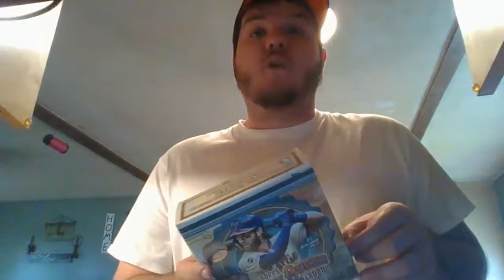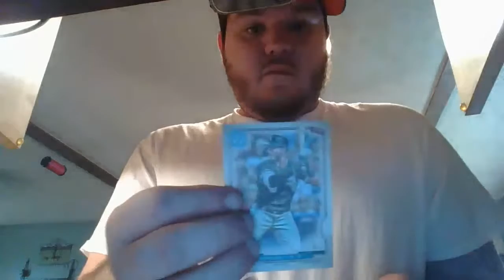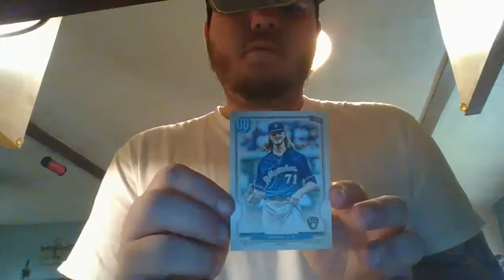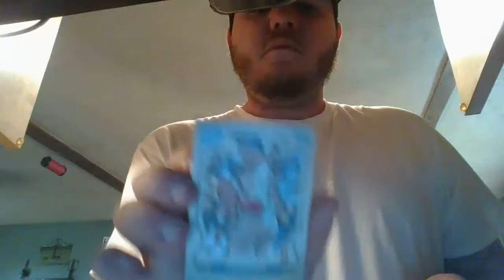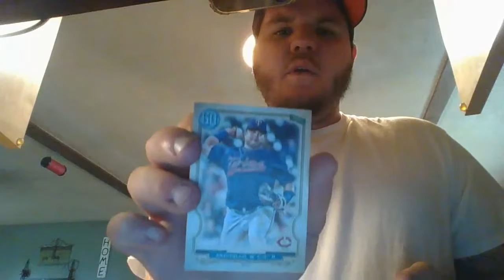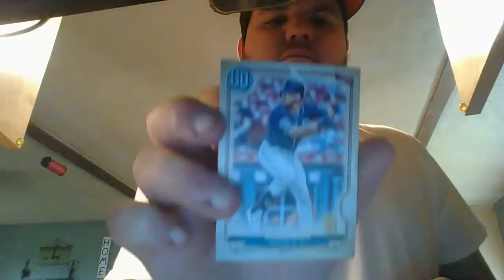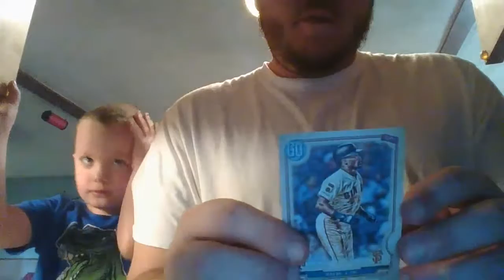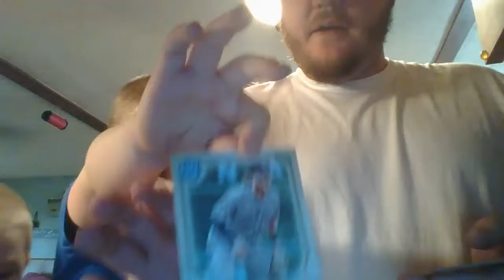COUNTRY ROADS PART 1. (LIVE) $50 Walmart Budget Buy!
$50 Walmart Budget Buy, part one of our COUNTRY ROADS tour! We are in Elkins West Virginia, visiting family and I found the ABSOLUTE HONEY HOLE for Baseball Cards. This Walmart has gone unscathed for quite awhile by the looks of it. We will be going back to grab a couple more boxes for Part 2 later tonight that will be recorded and posted tomorrow! I think we are going to snag up the 2018 Series 1 box, as well as a box of 2020 Optic and Possibly even some 2019 Series 1 clearance packs. So many options, I cant wait to show you guys!